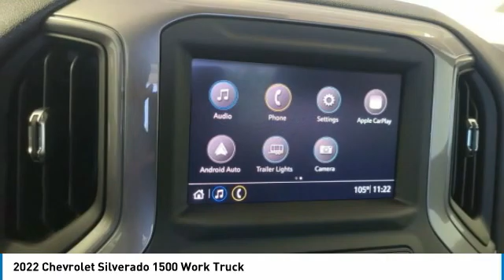2022 Chevrolet Silverado 1500 536833G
2022 CHEVROLET SILVERADO 1500 Orange, TX
Stock# 536833G

Granger Chevrolet
2611 MacArthur Dr

Red Hot 2022 Chevrolet Silverado 1500 WT 4WD 8-Speed Automatic 2.7L Turbo 8-Speed Automatic, 4WD, Black Cloth. TALK ABOUT HARD TO FIND~~ SHORT BED~~ 4X4~~ ONLY 100 MILES~~ GRANGER ROUGH TERRAIN PKG~~ BEDLINER~~LEVELED~~ NEW 20  TIRES WITH FUEL WHEELS~~ LOOKS GREAT~~ YOU WILL HAVE THE ONLY ONE AROUND~~STILL FACTORY WARRANTY

Ask us about our SETX Exclusive Team Granger - DOWN PAYMENT ASSISTANCE PROGRAM!!! RESERVE this vehicle now with a deposit - WE SHIP VEHICLES AND TAKE TRADE-INS NATIONWIDE!!! Recent Arrival!